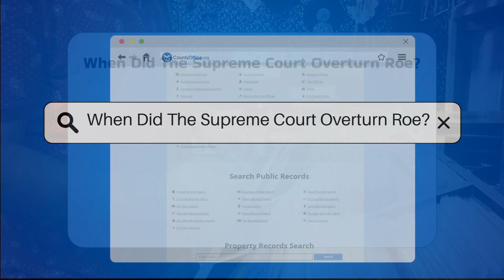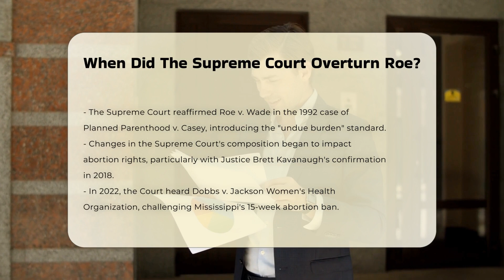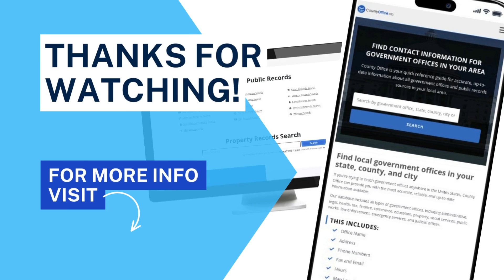When Did The Supreme Court Overturn Roe? - CountyOffice.org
When Did The Supreme Court Overturn Roe? The decision by the Supreme Court to overturn a landmark ruling on abortion rights has had profound implications for the legal landscape in the United States. In this video, we will explore the historical context leading up to the significant ruling in Dobbs v. Jackson Women's Health Organization, which fundamentally changed the federal approach to abortion laws. We will delve into the original Roe v. Wade decision, its subsequent reaffirmations, and the pivotal moment that led to the court's current stance.

The video will also discuss the aftermath of this decision, including the immediate impact on state laws and the legal uncertainties that followed. If you are seeking to understand the nuances of this critical issue, the implications for women's rights, and the broader political ramifications, this video is a must-watch. We will provide insights into how states are responding to this shift and what it means for the future of reproductive rights in America.

Join us as we unpack these complex topics and provide valuable insights into one of the most contentious legal battles in recent history.